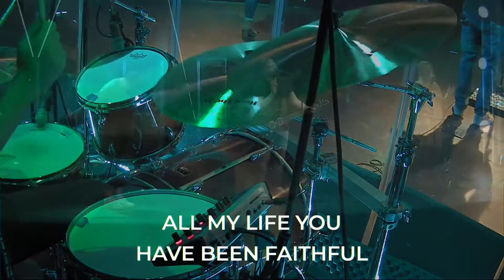Traditions // Jesus Speaks for God